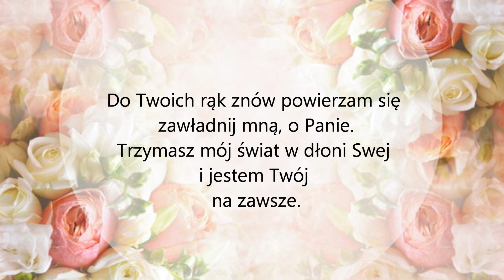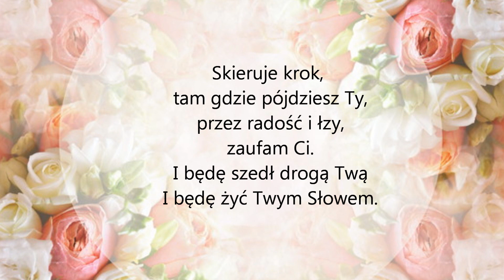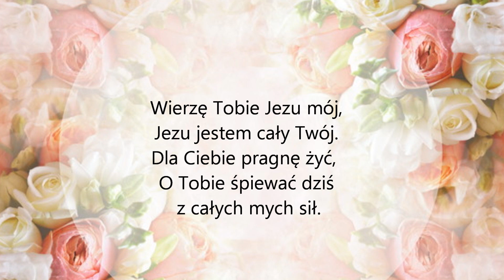Do Twoich rąk znów powierzam się ❤️